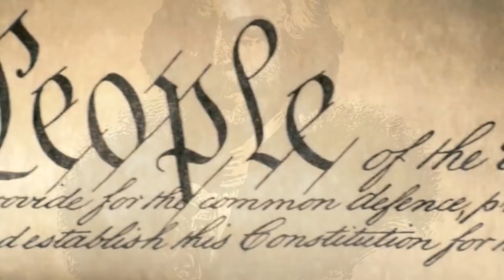Неполиткорректное Talk Show • Джулиан Ассанж • Почему лишился политического убежища • Часть 2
Программа «Неполиткорректное Talk Show» 11 апреля, 2019 на RadioNVC •